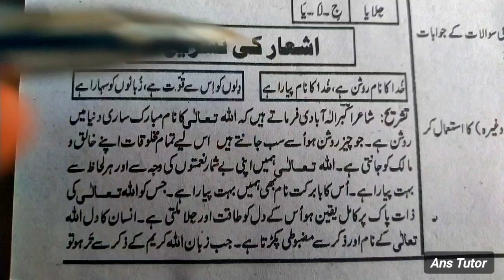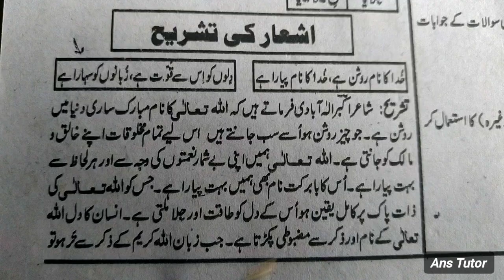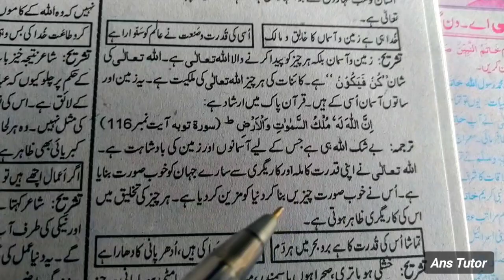Hamad Tashreeh Part 1 : Class 6 Urdu Lesson 1 Exam Preparation | حمد تشریح کلاس ششم